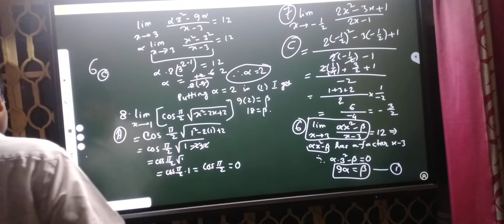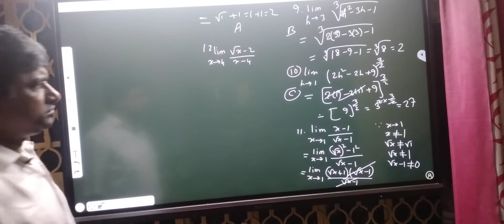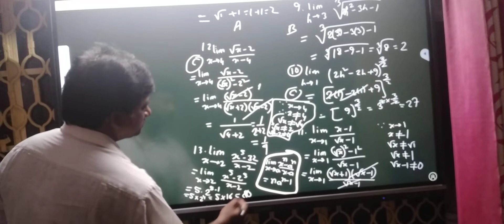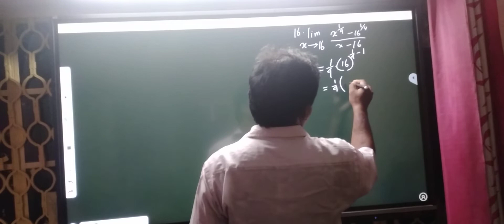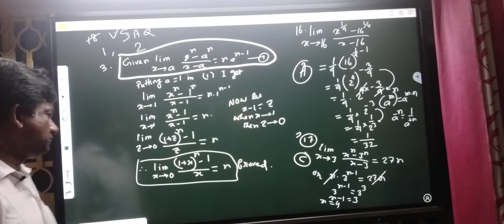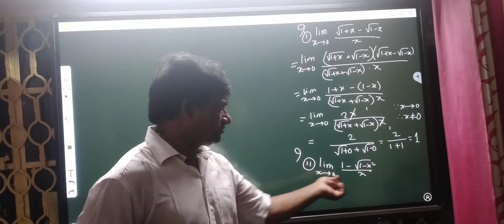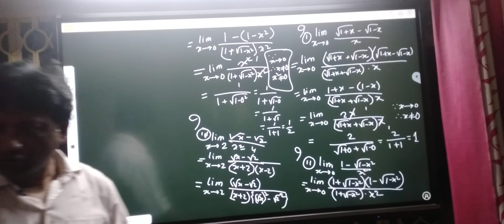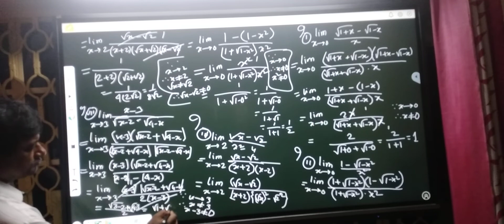LIMIT PART 3